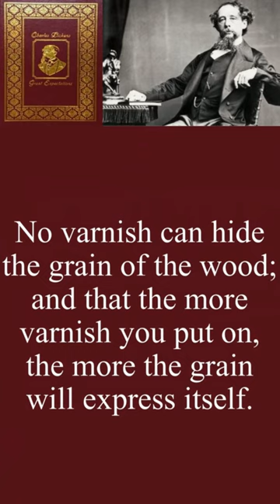No varnish can hide (Great Expectations), Doses of Dickens